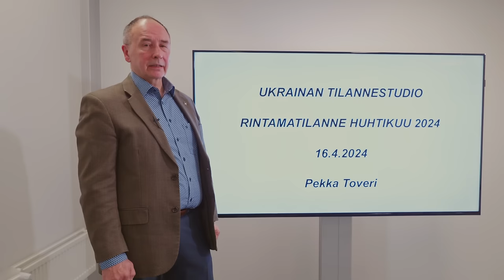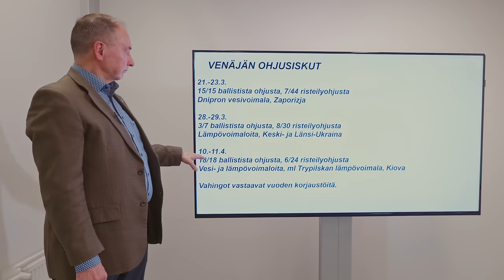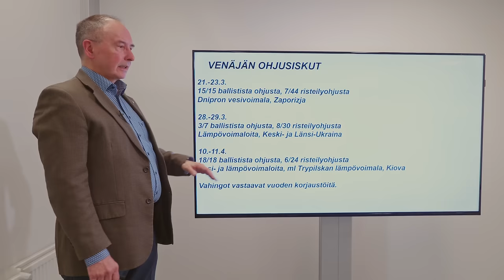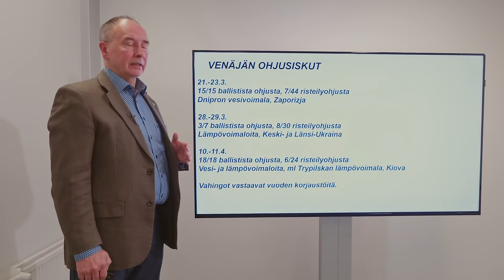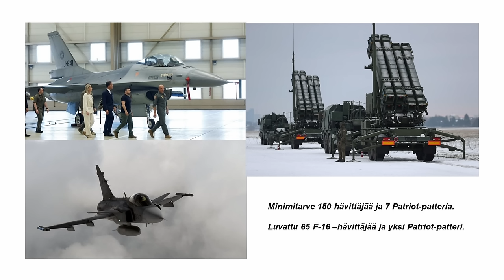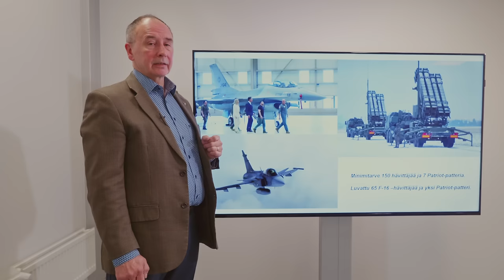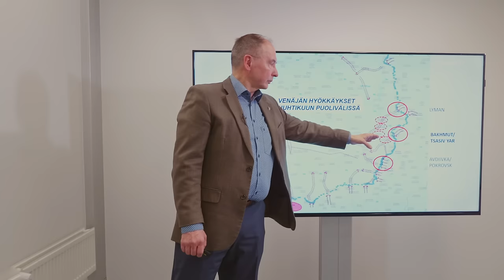Pekka Toveri: Putin yrittää välttää vastuun sotarikoksista jatkamalla hyökkäystä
Venäjän osavoitot pakottaisivat Ukrainan lopulta hyväksymään kohtuuttomat rauhanehdot